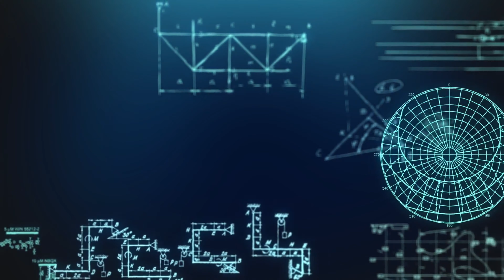New revolution in Physics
New revolution in Physics - Introducing the official channel
© Bhashitha Physics - භෞතිකය සරලව